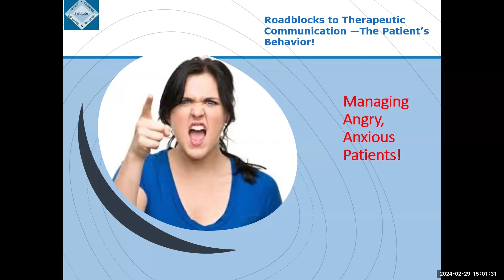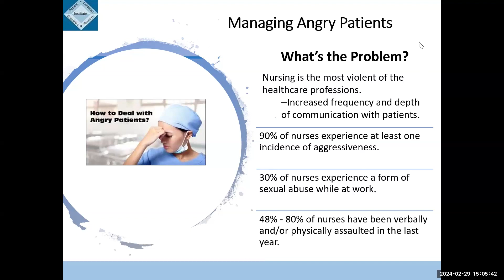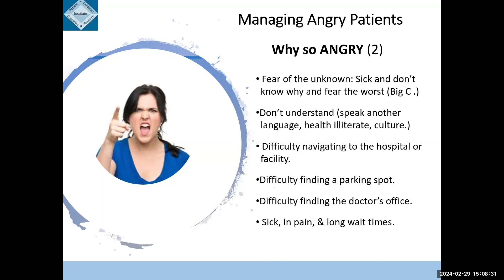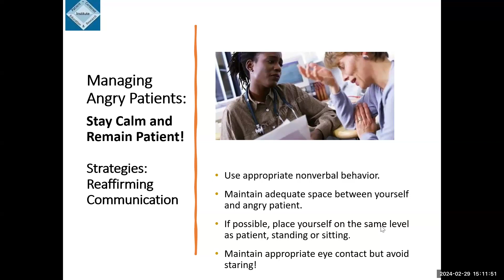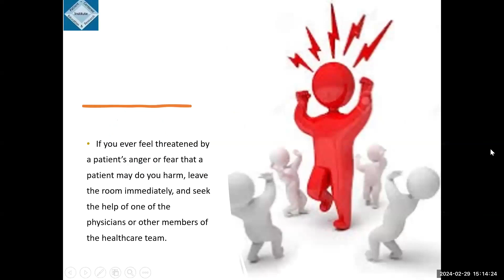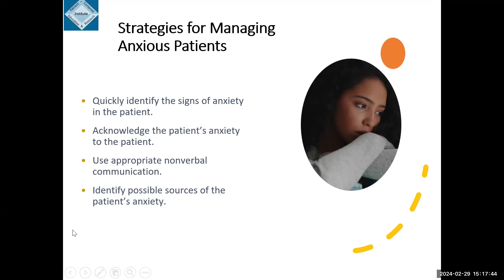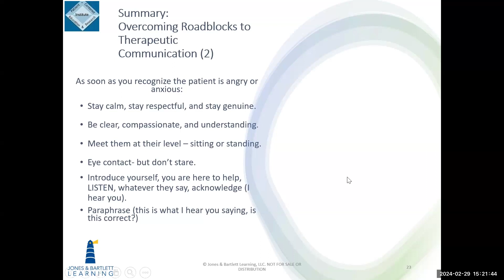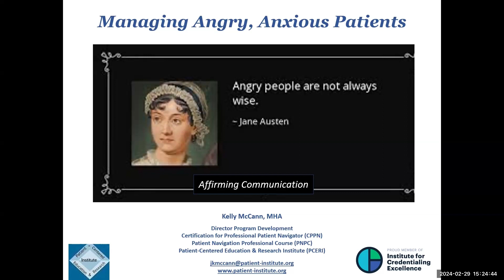Roadblocks to Communication: Managing the Angry Patient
Working as a health care professional (HCP) requires skills such as tact, diplomacy, courtesy, respect, patience, and empathy. Unfortunately, certain patient behaviors, such as an angry or anxious patient, can impede the communication process, and all the health professional’s good intentions and skills may be challenged. In this presentation you will learn skills and strategies that will help health professionals including patient navigators “manage the angry patient.”
Presenter: June Kelly McCann, MHA, is the Director of Business Development for the Patient Centered Education & Research Institute (PCERI). She has a master’s in health administration and an undergraduate degree in communication. Kelly is responsible for Patient Navigation program development and the Certification for the Professional Patient Navigator (CPPN) for PCERI. She is also an instructor for the Institute’s Patient Navigation Professional Course (PNPC). Ms. McCann has more than 25 years in various areas of health administration for hospitals, large physician clinics, and in long term care. She is semi-retired and has taught as an adjunct faculty member for Webster University, and other universities and colleges in Kentucky.